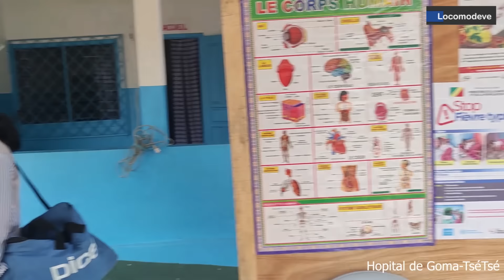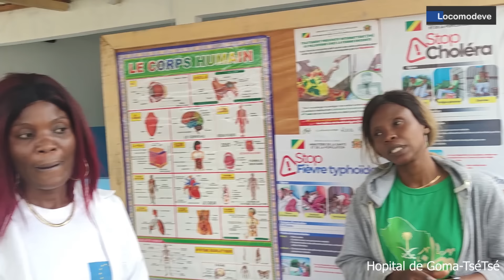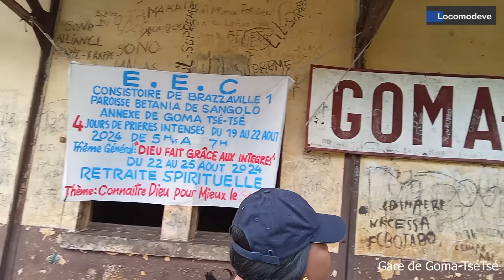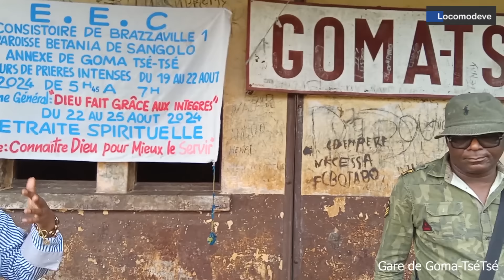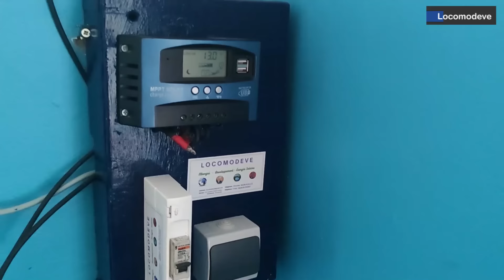GOMA -TSETSE - 3 ème Edition MBONGUI - Don de Kit Solaire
Chères participantes et chers participants,

Nous avons le plaisir de vous annoncer la 3ème Édition de MBONGUI DÉVELOPPEMENT, un événement unique dédié à l'innovation et au développement durable. Grâce à votre engagement et votre enthousiasme lors des précédentes éditions, nous avons pu installer l'Hôpital de Boko et maintenant GOMA-TSETSE.

Nous sommes en train de préparer la 4ème Édition de MBONGUI DÉVELOPPEMENT, et nous aimerions vous inviter à y participer ! Cet événement sera l'occasion de partager vos idées, d'apprendre a connaitre nos villages, et de rencontrer des acteurs clés du secteur.

Si vous souhaitez participer à la 4ème Édition ou pour toute question, n’hésitez pas à nous contacter au 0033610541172 ou à nous écrire à l'adresse mail .

Rejoignez-nous dans le projet MBONGUI et contribuer à un futur meilleur ensemble !

Cordialement,
L'équipe de MBONGUI DÉVELOPPEMENTS